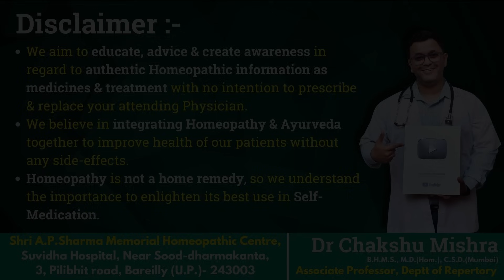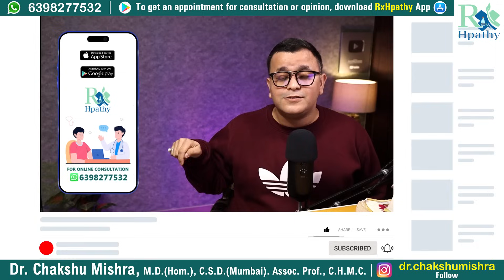Asphaltum Q homeopathic medicine Shilajit homeopathy medicine Asphaltum 6CH Asphaltum 6x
Asphaltum q
Asphaltum homeopathic medicine
Asphaltum 6 homeopathic medicine
Asphaltum 6x homeopathic medicine
Asphaltum 6
Asphaltum q homeopathy
Asphaltum 6ch
Shilajit homeopathy medicine name

Regards,
Dr.Chakshu Mishra